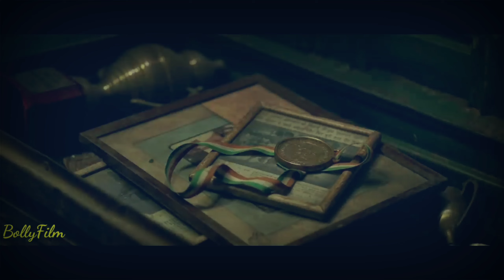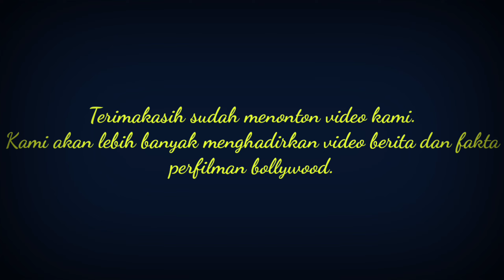FAKTA MENARIK DIBALIK KESUKSESAN FILM D4NG4L‼️ FILM AAMIR KHAN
Dibalik kesuksesan film aamir khan yang berjudul film dangal ternyata banyak berisi fakta fakta menarik yang ternyata belum banyak terungkap ke permukaan.

film aamir khan,
film india aamir khan,
film terbaik aamir khan,
film tersukses aamir khan,
film india tersukses,
film india paling top,
film india paling laris,
film india paling viral,
film india box office,
film india terbaik,
film india paling dicari,
film aamir khan tersukses,
film india aamir khan terbaru,
film aamir khan terlaris,
film aamir khan terbaru,
film aamir khan terbaik,
film baru aamir khan,
film india terbaru,